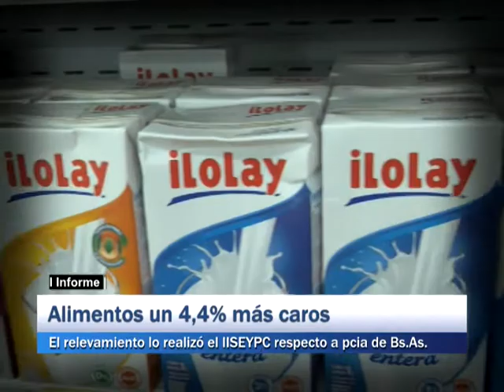Informe: Alimentos un 4,4% más caros, relevamiento de IISEYPC Pcia. Bs.As.